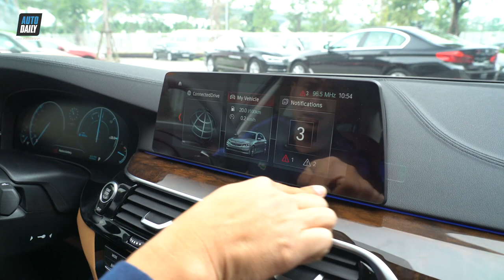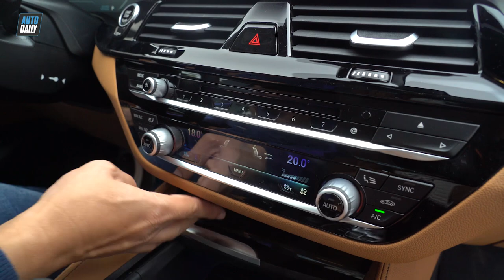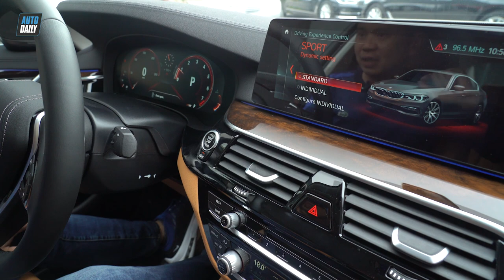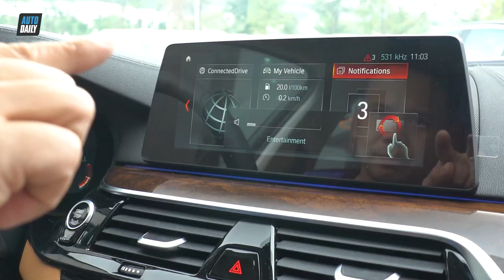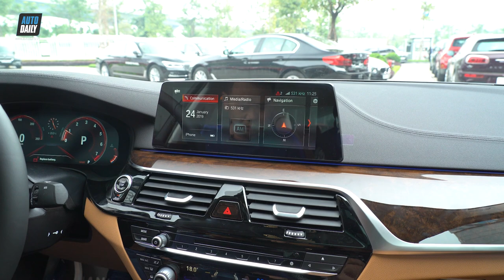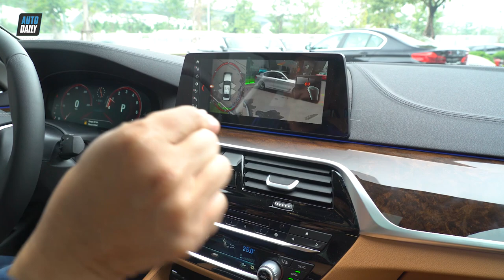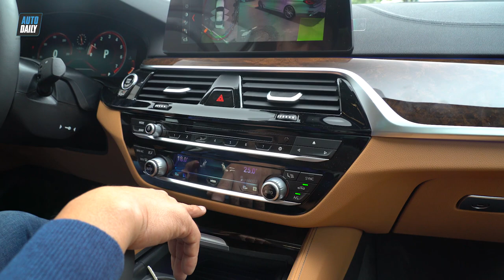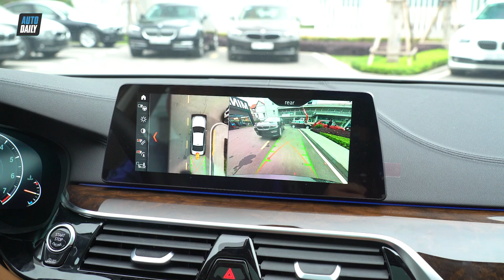Giá 3,069 tỷ đồng, BMW 530i đời mới vừa về Việt Nam được trang bị những gì? |AUTODAILY.VN